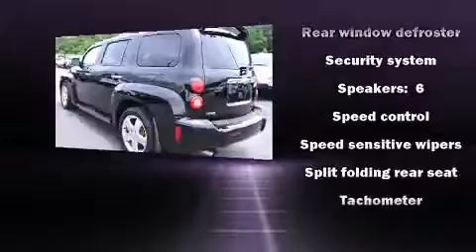2006 Chevrolet HHR LT in Asheville, NC 28806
Skyland Chrysler Jeep Dodge

Take command of the road in the 2006 Chevrolet HHR. Smooth gearshifts are achieved thanks to the efficient 4 cylinder engine, providing a spirited, yet composed ride and drive. This model accommodates 5 passengers comfortably, and provides features such as: front and rear reading lights, a rear window wiper, 1-touch window functionality, a trip computer, front bucket seats, tilt steering wheel, and cruise control. We know that you have high expectations, and we enjoy the challenge of meeting and exceeding them! Please don't hesitate to give us a call.